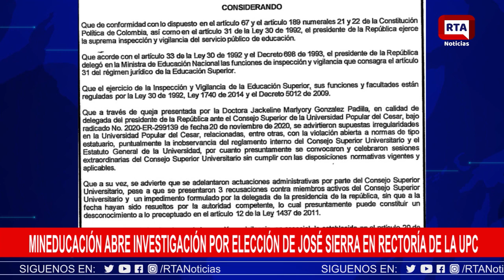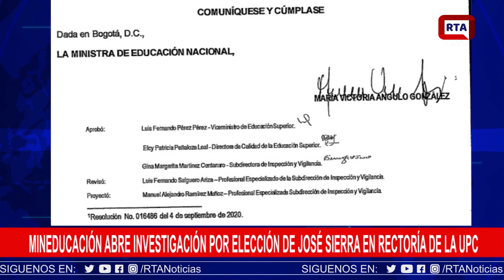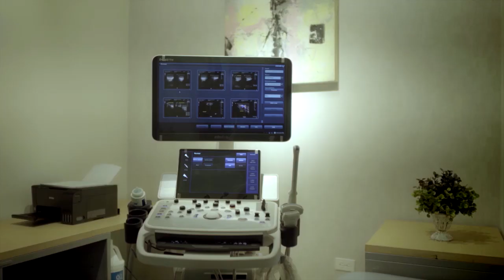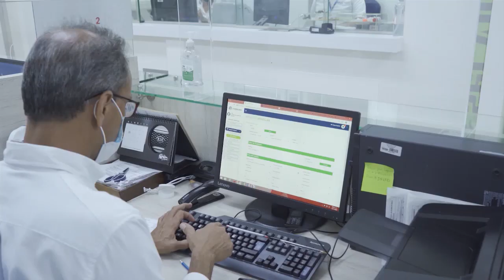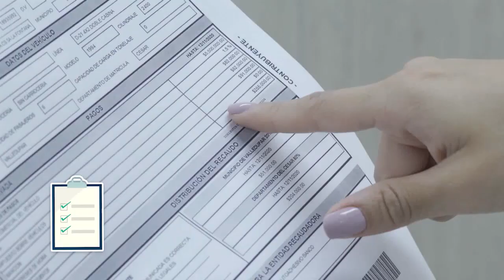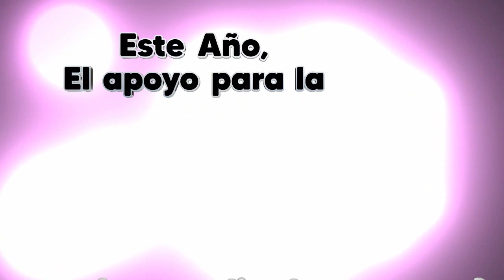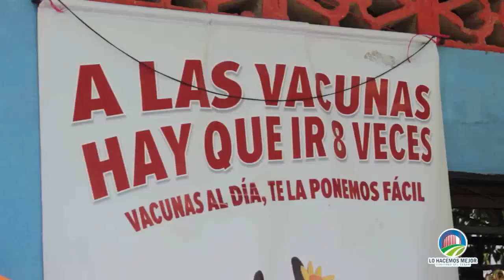RTA NOTICIAS 3 DE DICIEMBRE 2020